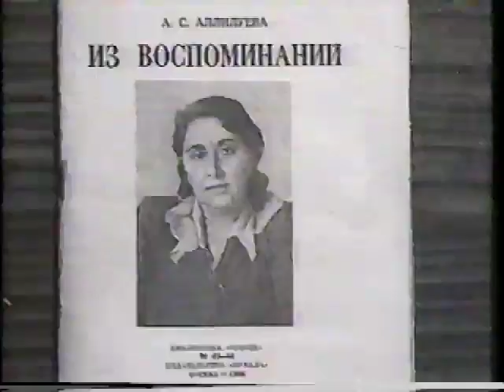Private Life of Stalin: IV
When the Soviet Union fell in 1991, Russians gained unprecedented access to the KGB archives. This documentary series, produced in 1992 by Russian filmmakers, contained film and photos that had never been seen by the public before.

WARNING: Some images are disturbing.